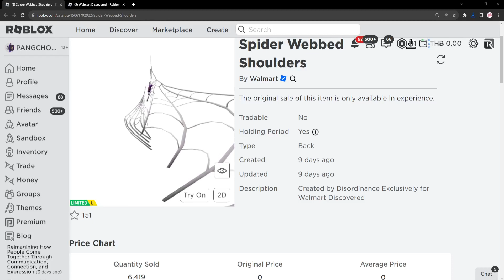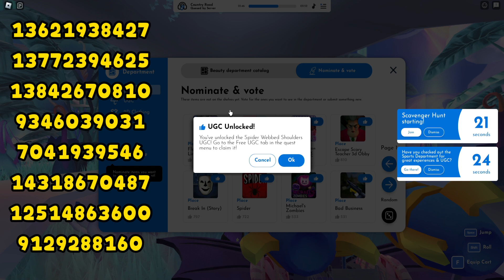ROBLOX FREE ITEM | 📌ด่วน ตอนนี้ สอนรับของฟรี " ปีกใยแมงมุมฮาโลวีน " ทำง่าย 5 นาทีได้ของ 15,000 ชิ้น